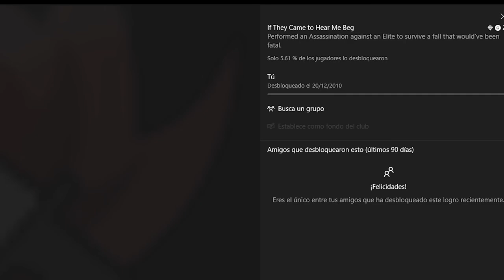El Logro Imposible en Halo: Reach EXPLICADO!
En realidad este logro era imposible o solamente nadie supo explicarlo bien?
Aquí te explico las razones por las que este logro parecia ser random y te explicare lo que ninguna guía hizo en su momento.

🎧𝗠𝗨𝗦𝗜𝗖𝗔

Installation 01 Original Soundtrack
Jafet Meza  - Elder's Legacy Ft. Jonathan Churchill & Camilo S.